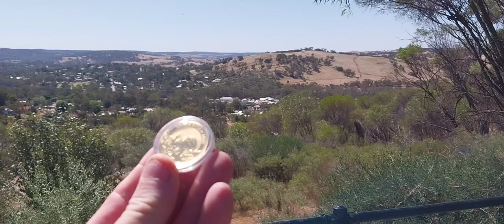GOLD EMU & SILVER ROO IN TOODYAY